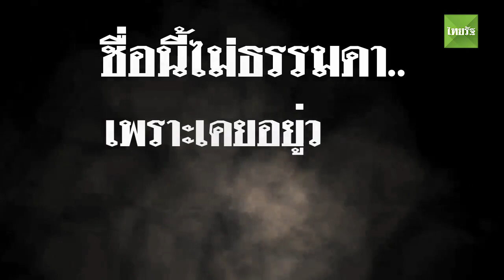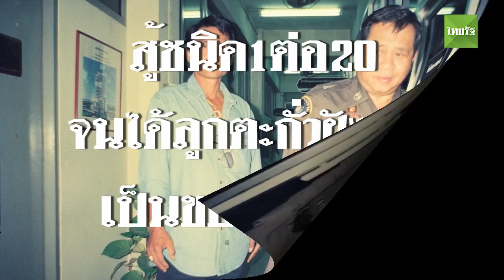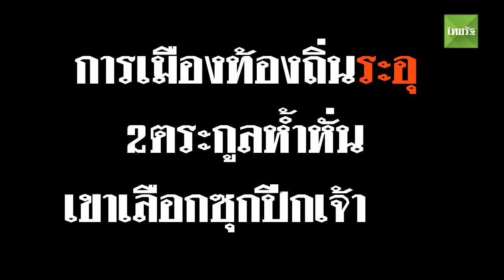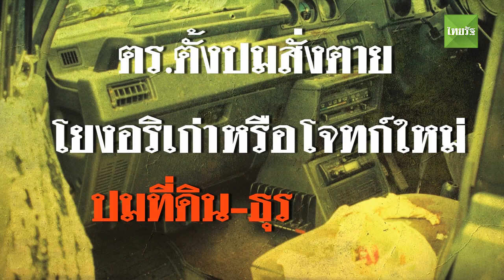3 นาทีคดีดัง : 7 สั่งตาย แดง โคกปีบ ตำนานนักเลงบูรพา | Thairath Online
“แดง โคกปีบ” หลายคนรู้จักเขาว่าเป็นนักเลง บางคนเห็นว่าเขาเป็นนักการเมืองท้องถิ่น แต่ที่แน่ๆ เขาคือชายกระดูกเหล็กคนหนึ่ง.. ที่ถูกลอบสังหาร 6 ครั้ง ไม่ตาย..!